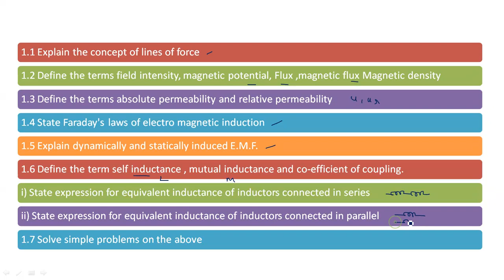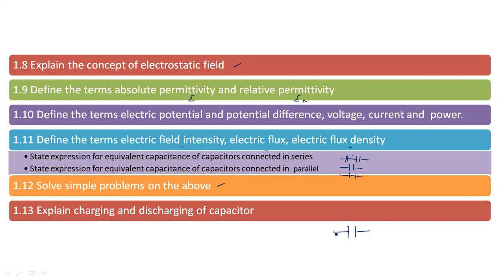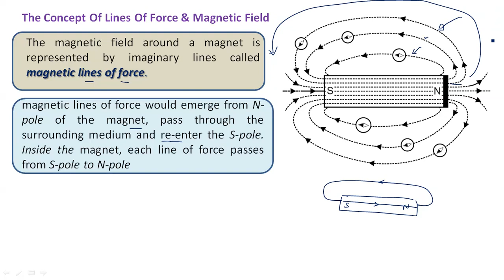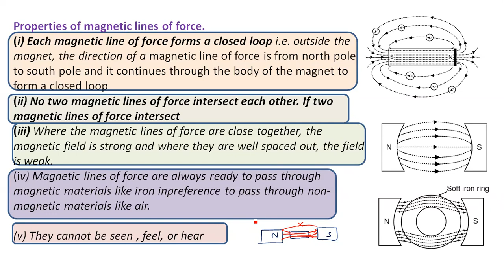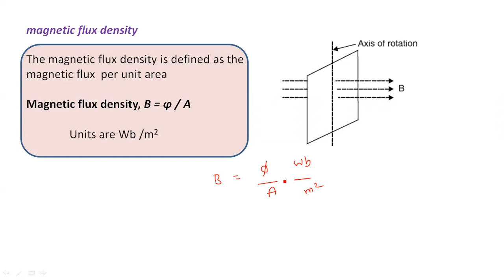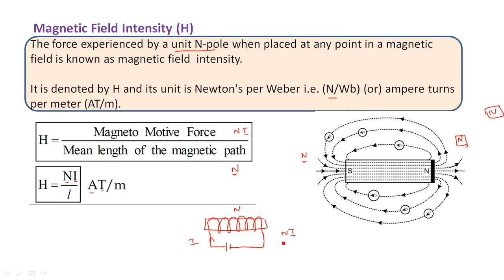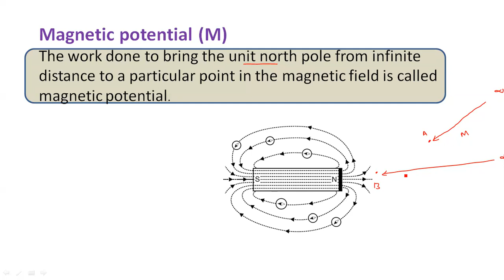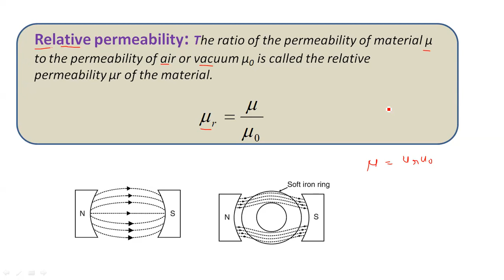1 .1 concept of lines of force ,field intensity, magnetic potential , flux Magnetic density|EEE